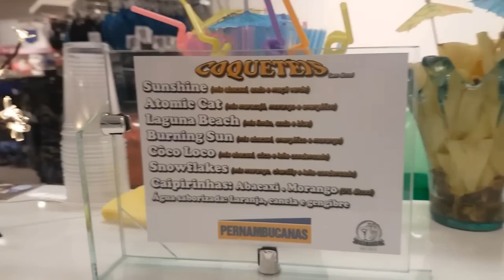Comprinhas de sapatos, roupas e bolsas (verão)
♥ Olá, alunos do Youtube! Invadi as Pernambucanas para mostrar looks, sapatos e tênis para vocês irem à escola! Tudo baratinho! Venham ver!